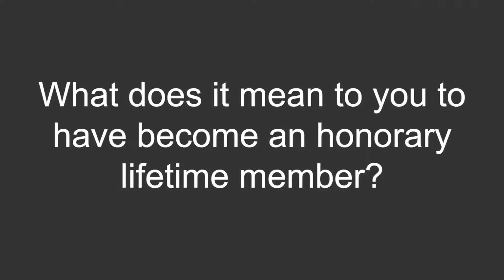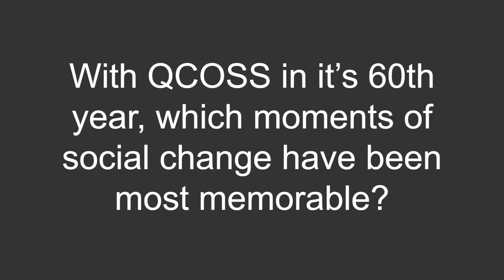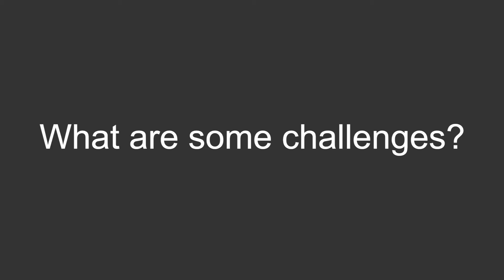A chat with QCOSS honorary lifetime member Mark Tucker-Evans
Mark Tucker-Evans is Chief Executive at the Council on the Ageing (COTA), and a former QCOSS board member. During the 2018 QCOSS Annual General Meeting he was made an honorary lifetime member in recognition of his contribution to the organisation during his term on the board.

We sat down to talk to Mark in the wake of the nomination to ask him about QCOSS, the social services sector, and the social challenges still in-front of us as we celebrate our 60th year.